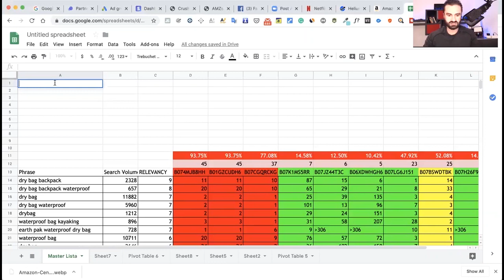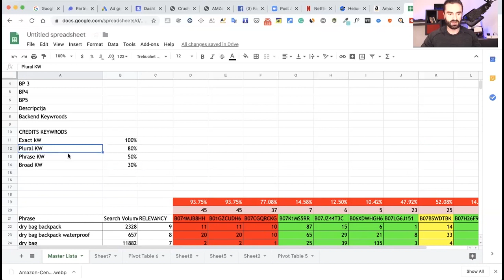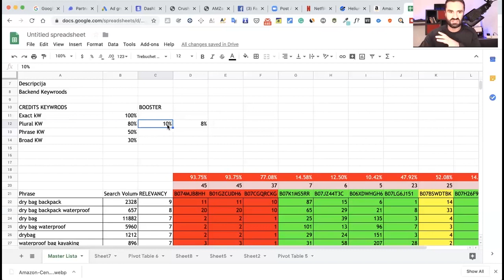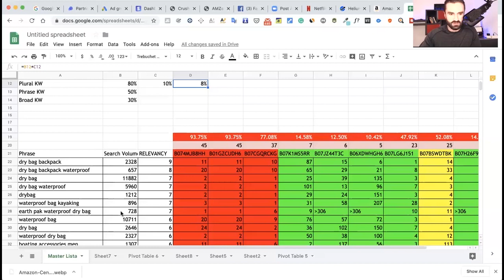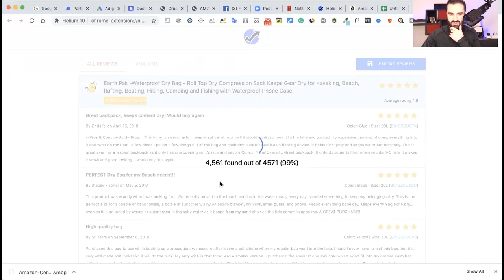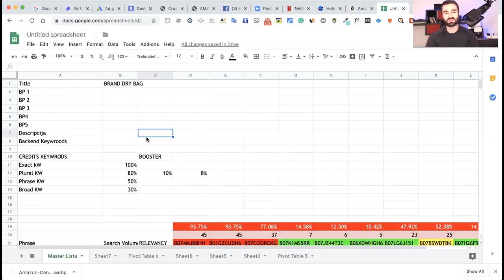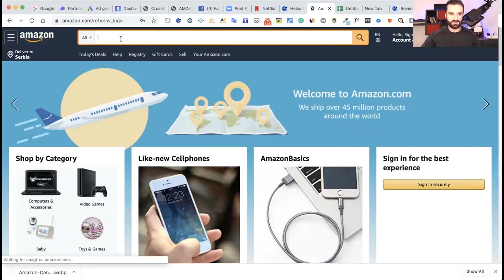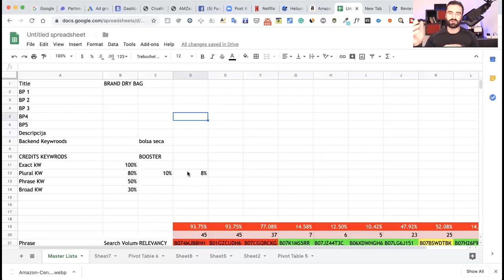DAN 4 - Kako Kreirati Amazon fba Listing uz pomoc A9 Algoritma? 2023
U ovom serijalu Private Label lekicija za pocetnike provescu vas kroz detaljne analize i strategije koje ce vas uvesti u svijet naprednih Amazon FBA prodavaca cak i ako niste imali nikakvog iskustva u online biznisu do sada.

► Helium 10
20% Popusta!

► JUNGLE SCOUT
50% za Jungle Scout WEB APP!
► JS PAKET PONUDA !